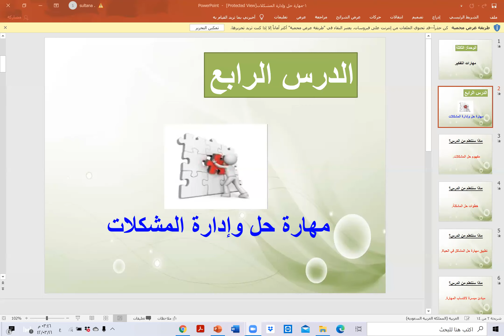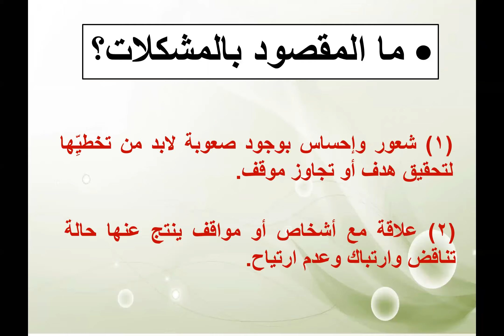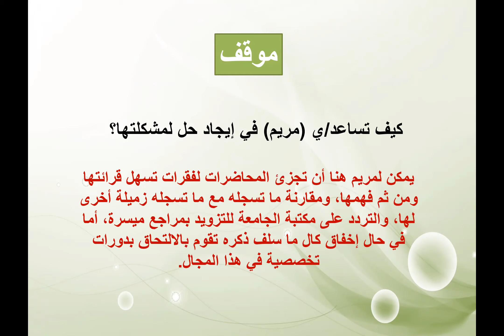صف 2 ثانوي مادة مهارات حياتيه درس حل وادار المشكلات